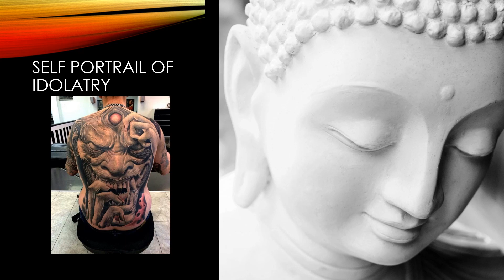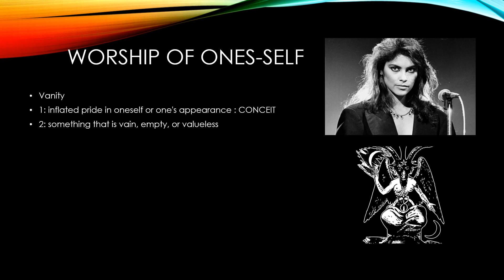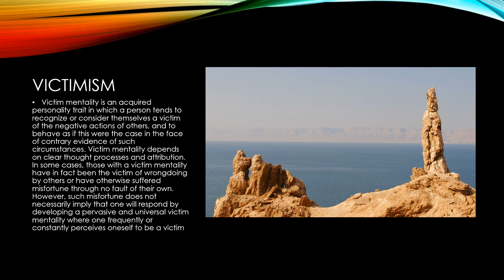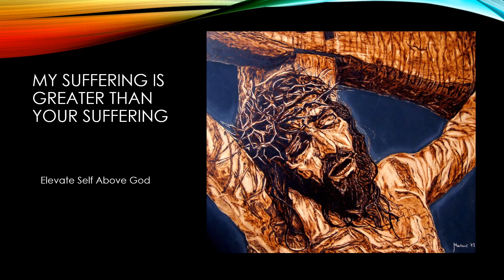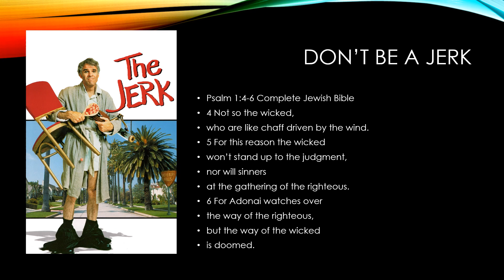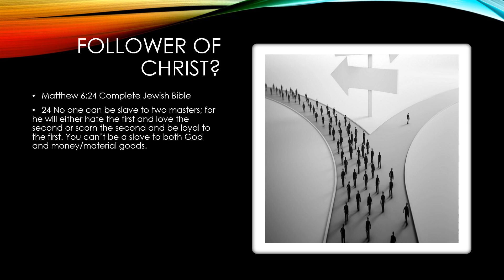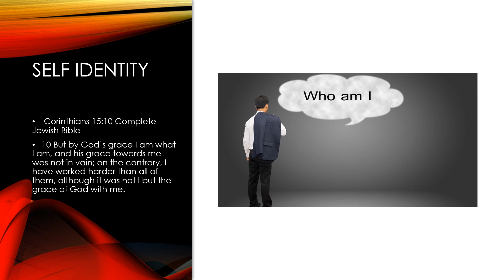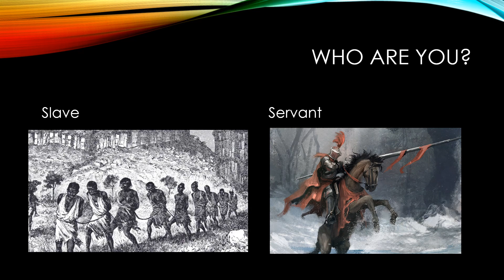Self Idolatry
Idolatry of ones self. How can a "Christian" invoke victimism?